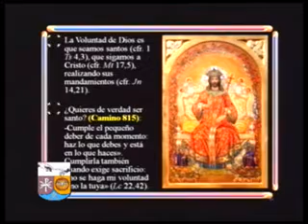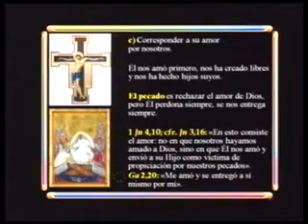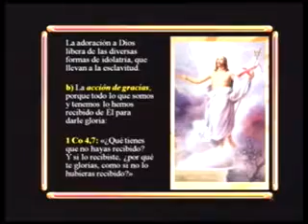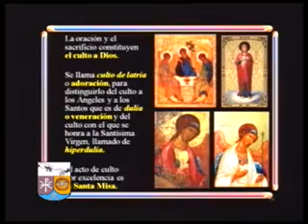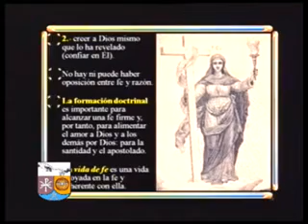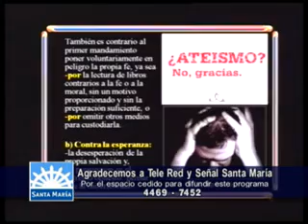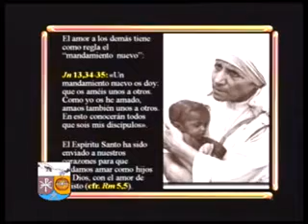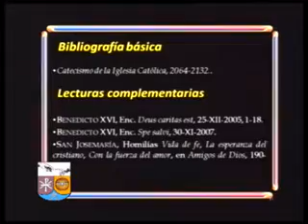La Fe Cristiana Encuentro N°48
Tema 31. El Decálogo. El primer mandamiento (Segunda parte)

Jesucristo ha enseñado que para salvarse es necesario cumplir los mandamientos, que expresan la sustancia de la ley moral natural. El primer mandamiento es doble: el amor a Dios y el amor al prójimo por amor a Dios.

Cuestiones que se tratan:
3. La fe y la esperanza en Dios
4. Amor a los demás por amor a Dios
5. El amor a uno mismo por amor a Dios

Bibliografía básica
Catecismo de la Iglesia Católica, 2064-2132.
Lecturas recomendadas
BENEDICTO XVI, Enc. Deus caritas est, 25-XII-2005, 1-18.
BENEDICTO XVI, Enc. Spe salvi, 30-XI-2007.
SAN JOSEMARÍA, Homilías Vida de fe, La esperanza del cristiano, Con la fuerza del amor, en Amigos de Dios, 190-237.